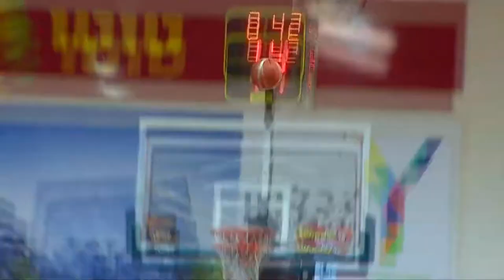Tamir Blatt's 8 Threes In 2 Games Shooting 57%! | BBallHighlights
Tamir Blatt's Highlights Of First 2 Games Of The Season!